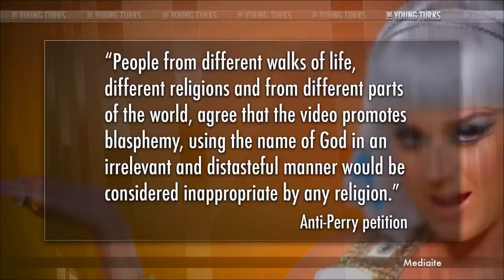Muslims Outraged Over Katy Perry Video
"An online petition launched on Tuesday by Muslims around the world demands that Katy Perry's music video for "Dark Horse," in which a 'God' pendant is seen being burned, be removed from Youtube.

At 1:15 into the video, a man is shown wearing two pendants, one of which says God in Arabic. Perry, who plays a queen-like figure in the video, zaps the man with lightening and he disintegrates into sand; his pendant disappearing with him.

Petitioners argue that the pop diva is meant to symbolize the opposition of God, making the video blasphemous.

The video, which has a cartoonish Ancient Egypt theme, features other nonsensical aspects such as cat-human hybrid as body guards with whom Perry pole dances with, a dog which walks on its hind legs, and Perry eating spicy junk food."* The Young Turks hosts Cenk Uygur and Ana Kasparian break it down.